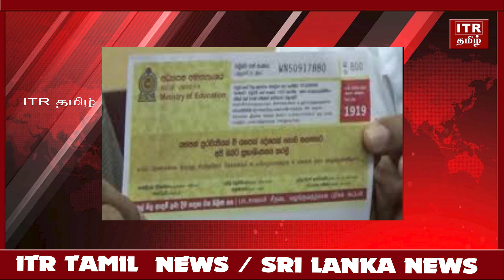பாடசாலை மாணவர்களுக்கு கிடைக்கவுள்ள சலுகை..! கல்வியமைச்சரின் மகிழ்ச்சி அறிவிப்பு.